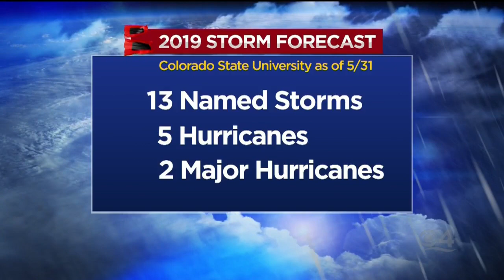Examining The 2019 Hurricane Season Storm Forecast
So what should we expect this hurricane season? CBS4 Chief Meteorologist Craig Setzer discusses the storm season forecasts and what it all means for South Florida.